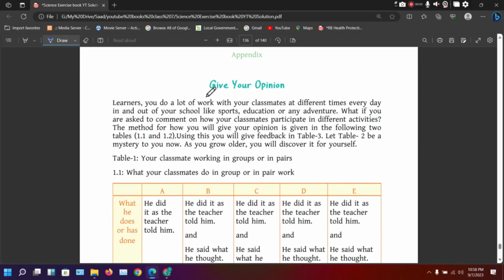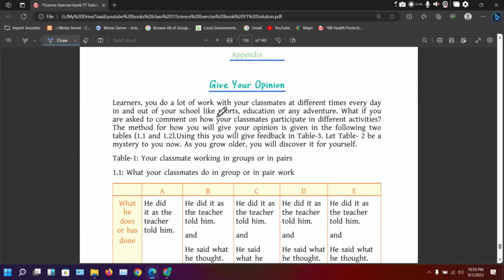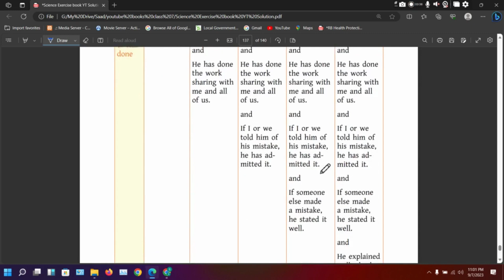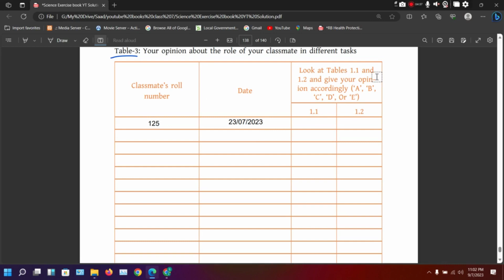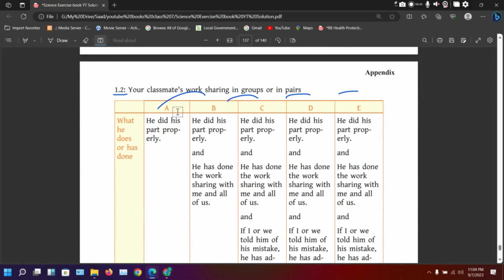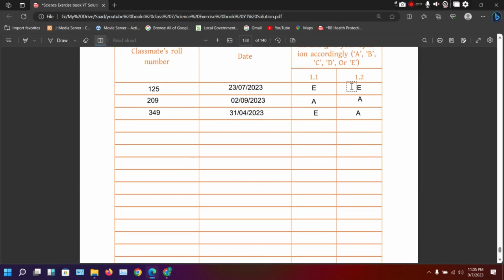Class 7 | Science (Exercise Book) | English Version | Introduction on how to complete Appendix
class seven science 2023
সপ্তম শ্রেণির বিজ্ঞান প্রথম অধ্যায়
সপ্তম শ্রেণির বিজ্ঞান প্রথম অধ্যায় ২০২৩
বিজ্ঞান
৭ম বিজ্ঞান ২০২৩
সপ্তম শ্রেণীর বিজ্ঞান বই
বিজ্ঞান সপ্তম শ্রেণি
সপ্তম শ্রেণি বিজ্ঞান
class 7 biggan
class 7 biggan 2023
Appendix introduction